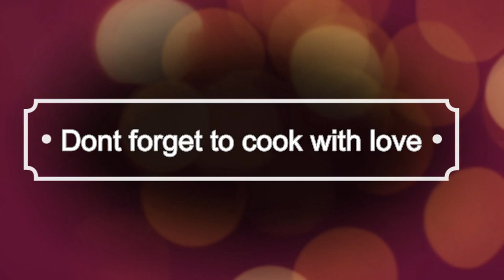Cheesy Shrimp Stuffed Acorn Squash | Fall Edition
Since you guys love when i stuff things lol Here a dish i know you'll love !!

Ingredients:
Acorn Squash
15 Jumbo Shrimp
1 Cup Shredded Cheese
1 Cup Shredded Carrots
1 clove Garlic
1/3 cup minced Parsely

Extra seasonings for the shrimp: Adobo, black pepper, cayene pepper, old bay ( use to taste)